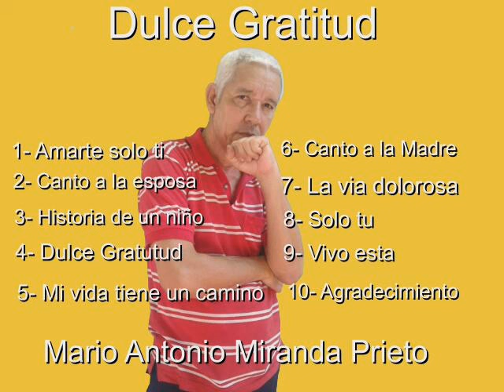Amarte solo a ti // Mario Antonio Miranda Prieto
Álbum Dulce Gratitud